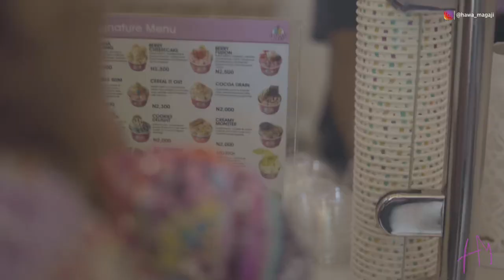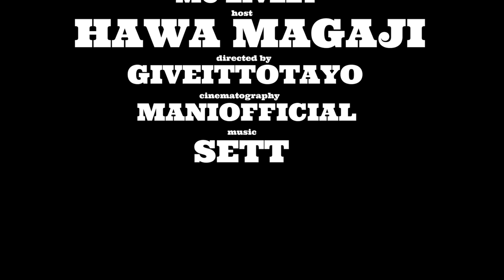DRIVE TIME WITH HAWA MAGAJI Season 2 Ep. 3 FT MC LIVELY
On this episode, Hawa throws it back with comedian MC Lively. They speak on some funny experiences from their past, Lively’s fear of dogs and also sing along to some throwback songs.